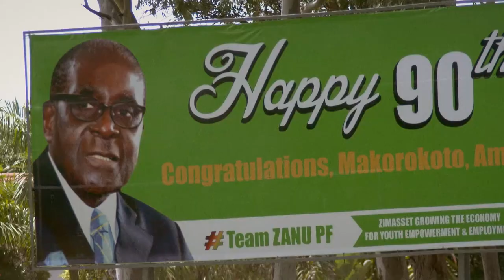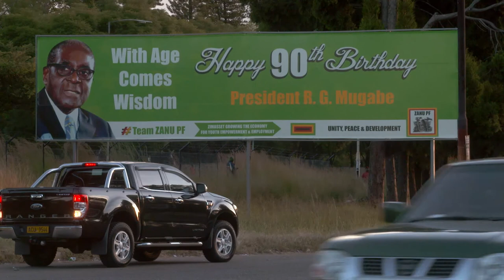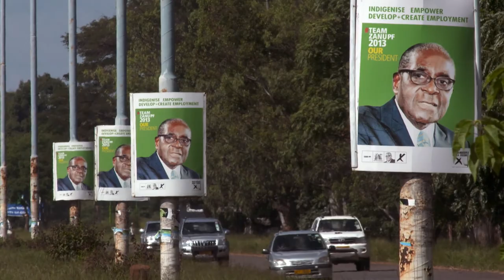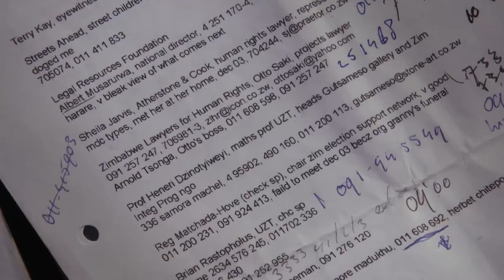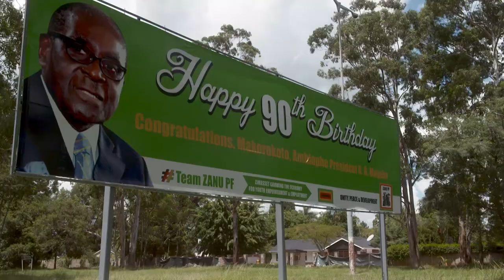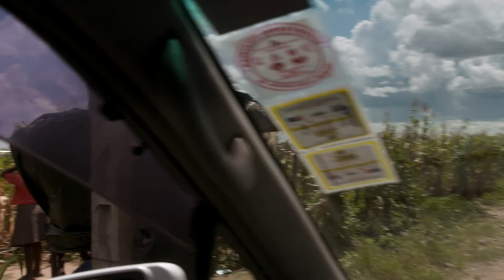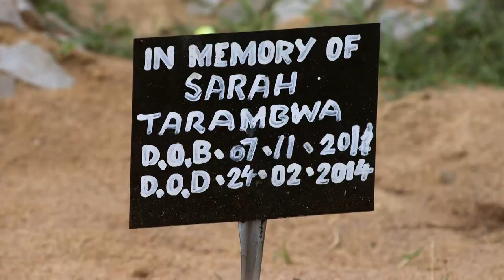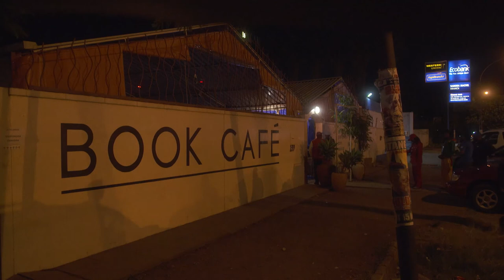Economic chaos in Zimbabwe - Straight through Africa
Say Zimbabwe and you say economic chaos. Bram Vermeulen travels by Rolls Royce through the country and sees the country through the eyes of the plunder class and by that of the poor majority. Does Zimbabwe work?
Harare, the capital of Zimbabwe. Bram Vermeulen was there for the last time six years ago. "I always came here as a sort of thief in the night, nodding my knees, watching if I was not followed by the secret service." Apparently that time is over, or at least he can now openly work as a journalist in the country, with an official press card.

What else has changed in those six years? At the time it was a country in chaos: the economy collapsed, cholera, police and youth gangs were hunting the opposition and foreign journalists. The power of President Robert Mugabe seemed to waver. But the ninety-year-old absolute ruler, who has been at the helm since Zimbabwe became independent in 1980, is still there. He no longer feels threatened since his party won the elections, and allowed more press freedom.

And economically? Zimbabwe is a stable country with enormous potential, says Phillip Chiyangwa, a man who has become stinkingly rich in times of chaos and crisis. It has rich platinum mines, the best sites for diamonds, fertile agricultural areas, and so on. This billionaire itself is primarily in industry, real estate and infrastructure. Like the half-finished luxury hotel where he goes with Bram in one of his many cars. And his enormous house. All thanks to his own entrepreneurial spirit, says this cousin of the president.

The shops are full again, and there is nothing to be noticed about the absurd hyperinflation where you last had to bring billions of Zimbabwean dollars for your groceries. But that does not mean that everyone is right now. No less than 80 percent of Zimbabweans do not have an official job. These people have to have the black market, where they can usually scratch up enough to survive.

What happened to the opposition, who was convinced of a quick victory six years ago? Bram visits Barnabas Mdira, who at the time led the protests with his two brothers. One of those two was murdered by the secret service. This man is of course much less satisfied with the Zimbabwe of today than the billionaire. He still sees oppression, economic decline and widespread corruption.
Many poor opponents of the regime have been driven out of the city. Their houses were destroyed and nowadays they live in the countryside. They have plenty of time to talk to Bram, because they do not have work. The children do not go to school, while Zimbabwe was always the African country that excelled in education.

But nothing illustrates the crisis better than the local cemetery, with a whole row of fresh baby and toddler tombs. The daughter of a man who lives next door with his family, who died last month, is not there. There was no money for a grave, so they had to leave the dead baby in the hospital.

It is hardly possible to take an opposition in Zimbabwe. Yet there are critical voices. Bram visits the makers of a satirical program, with clips like this and these. Here they introduce themselves. According to them, they want to lay a foundation for a new Zimbabwe based on freedom of expression and critical thinking. Has the country changed in the last six years? Yes, it has changed, they say, and not necessarily for the better. An example: 'There is now a lot of things to buy, but people do not have money. Then there was money, but nothing for sale. "
Episode 3. Back in Harare

Zimbabwe is often associated with economic chaos. Bram Vermeulen crosses Zimbabwe by Rolls Royce to see the country through the eyes of both the plundering class and the poor majority. Is Zimbabwe working?

Director: Doke Romeijn and Stefanie de Brouwer